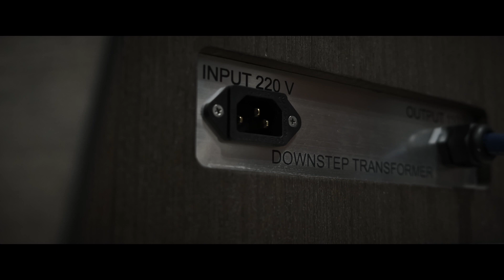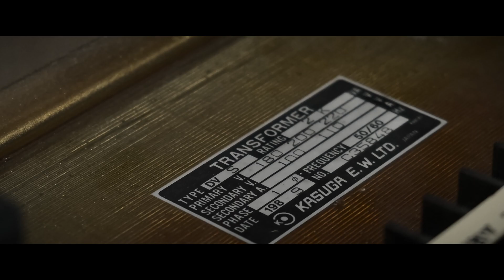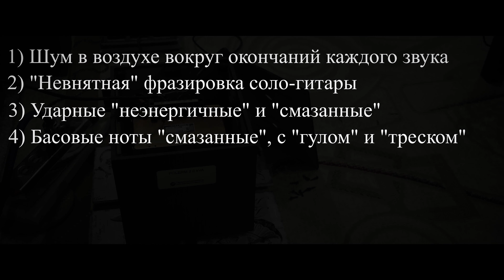Японская аппаратура звучит плохо? Секрет чистого звука — понижающий трансформатор!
Всем владельцам японской 100 вольтовой аппаратуры мега важно знать! Самый простой способ улучшить звук Hi-Fi аппаратуры: трансформатор. Как правильно включить японскую аппаратуру? Если Вам не нравится звучание Вашей системы, то понижающий трансформатор - это самый просто способ улучшить звучание!
Японская Hi-Fi аппаратура требует грамотного включения через понижающий трансформатор. Именно поэтому японская аппаратура играет чище - за счет дополнительного трансформатора.

Коммерческая деятельность канала прекращена! Если Вам понравился мой канал, я буду благодарен любой помощи на его развитие!!!